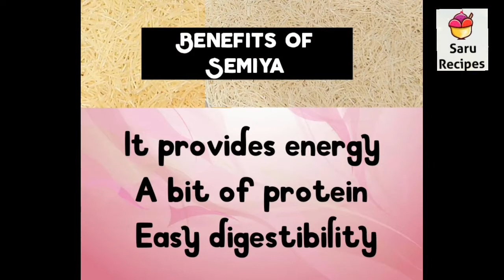semiya biriyani|| easy recipe with semiya|| spicy semiya|| vermicelli biriyani|| saru recipes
1

Seedai

2
Onion Rava Dosa

3

Ragi moringa adai

4

black chana gravy

5

Crispy wheat dosa

6

Veg biriyani with bread

7

Garlic bread strips

8

White vegetable kurma

9

Idli podi

10

Bread cutlet